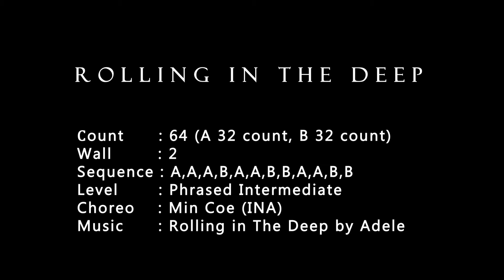Rolling in The Deep Line Dance ( Demo & Walkthrough) WaGar Line Dance Taman Pancasila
WaGar Line Dance Taman Pancasila
Rolling in The Deep Line Dance ( Demo & Walkthrough)

64 Count ( A 32 count, B 32 Count )
2 Wall
Phrased Intermediate Level Line Dance
Sequence : A,A,A,B,A,A,B,B,A,A,B,B
Choreographed by Min Coe (INA)